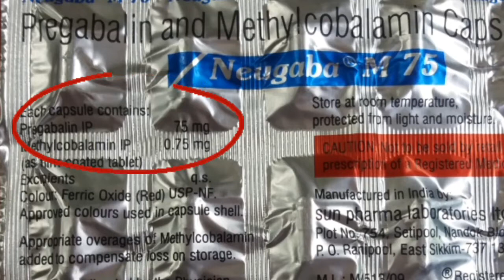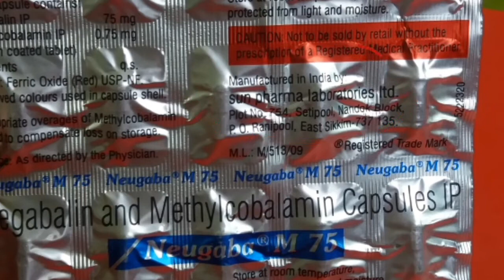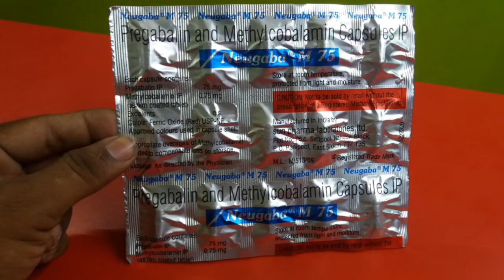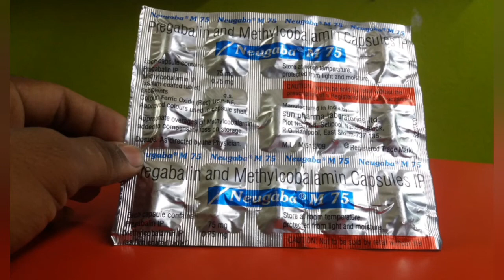neugaba m 75 capsules